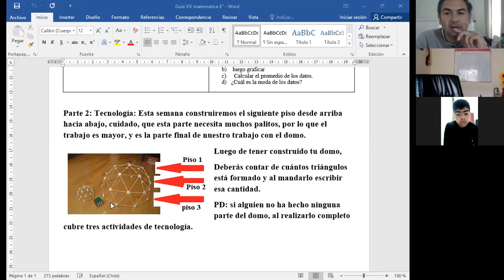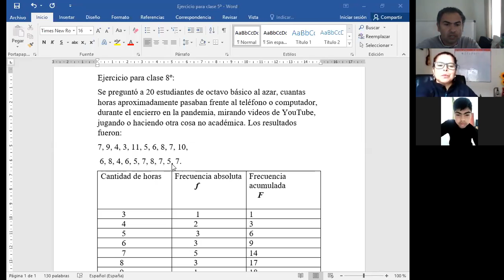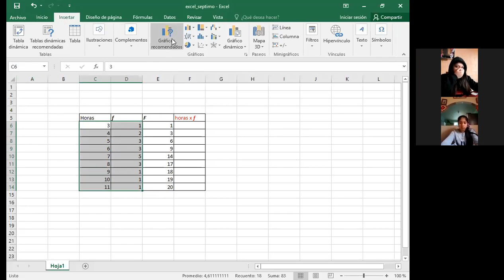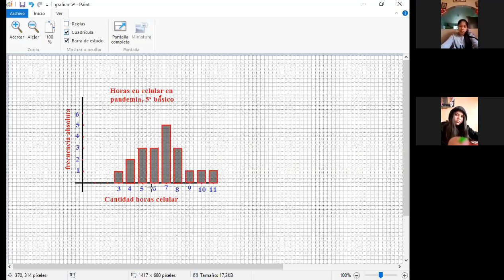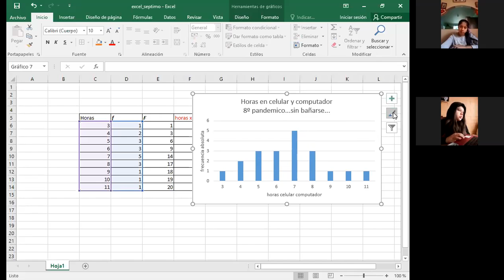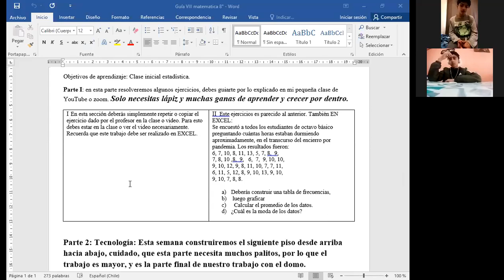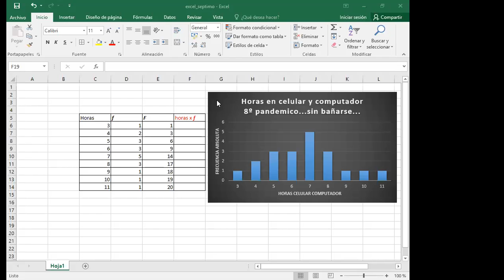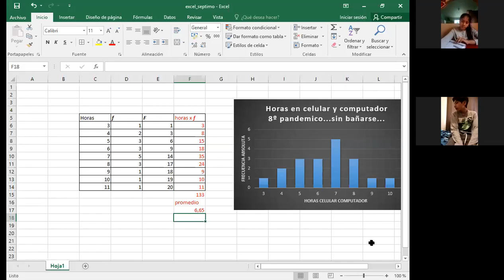octavo clase 8 2s